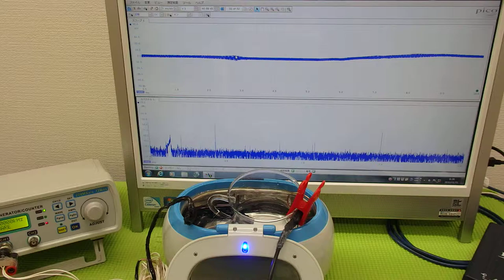‹メガヘルツの超音波発振制御›技術 ultrasonic-labo